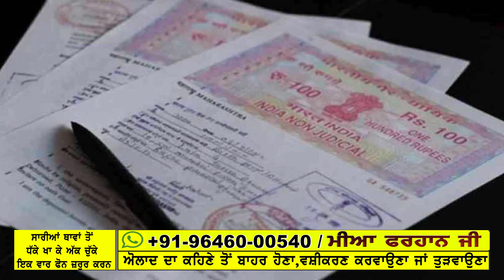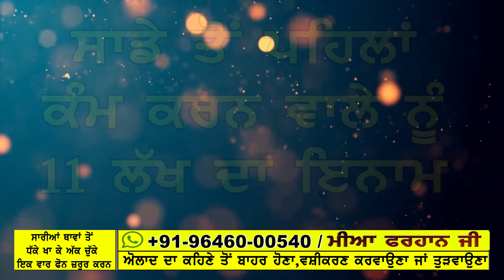ਬੋਰਵੈੱਲ ‘ਚ ਡਿੱਗਿਆ ਮਾਸੂਮ ਸੁਰੱਖਿਅਤ ਬਾਹਰ ਕੱਢਿਆ ਗਿਆ,NDRF ਤੇ ਫੌਜ ਨੂੰ ਸਾਰਿਆਂ ਦਾ ਸਲਾਮ